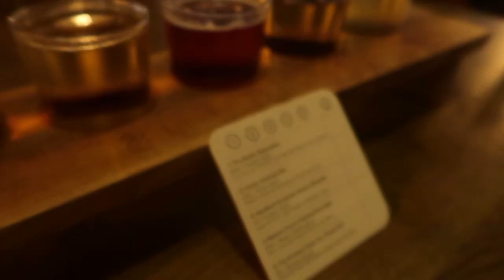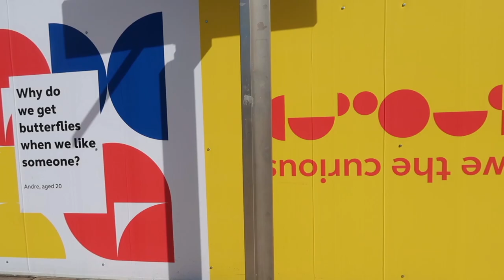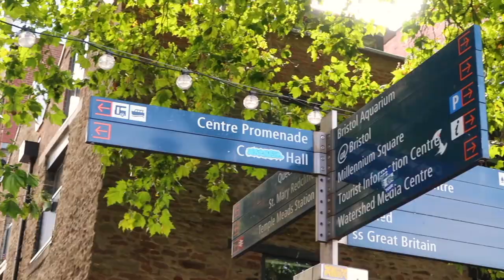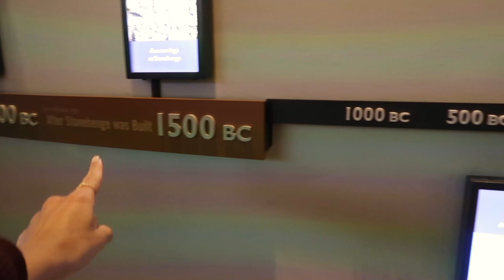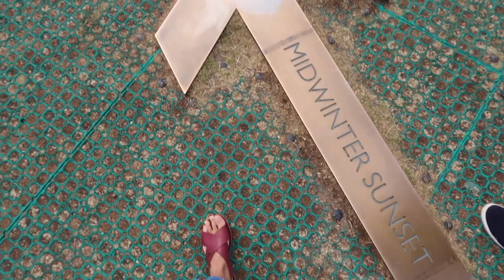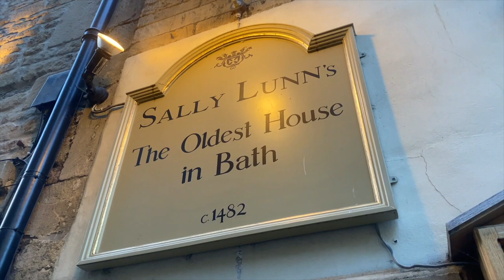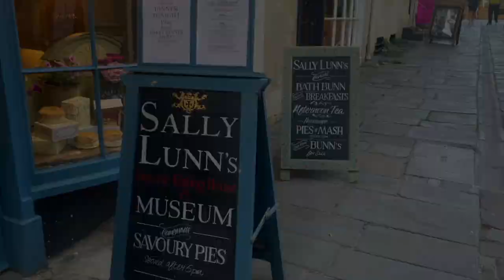STONEHENGE por conta própria + fim de tarde em BATH SPA + cidras em BRISTOL, inglaterra | vlog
Oi, oi! No vlog de hoje vamos conhecer 3 cidades inglesas em um único dia: Bristol, Salisbury, de onde vamos para Stonehenge e Bath Spa, a cidade dos banhos romanos.

Curtiu? Conta aqui nos comentários!

MINUTAGEM:

00:00 introdução
00:33 bristol dia 1
04:45 cidras
05:31 bristol dia 2
07:57 salisbury
09:05 stonehenge
12:35 bath spa
16:10 despedida

CRÉDITOS

Beijocas,
MANDZY.